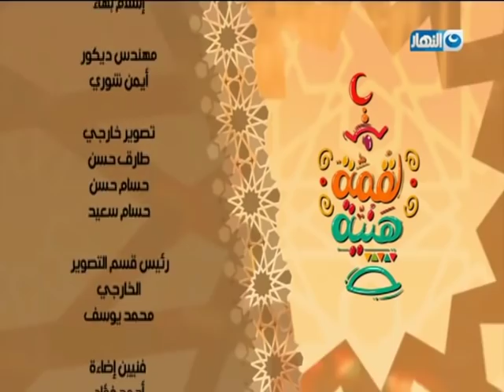لقمة هنية | ديك رومى | قرع عسل | 31-5-2018